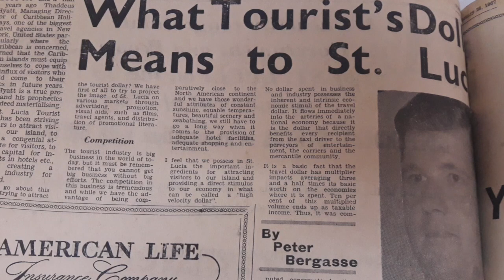Sir John's Historical Gems - Tourism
Sir John Compton, the first Prime Minister of Saint Lucia, details the development of tourism on the island. He gives insight into the problem which led to the creation of the Pigeon Island causeway and the Rodney Bay Marina. He also speaks about the construction of the East Coast Road.